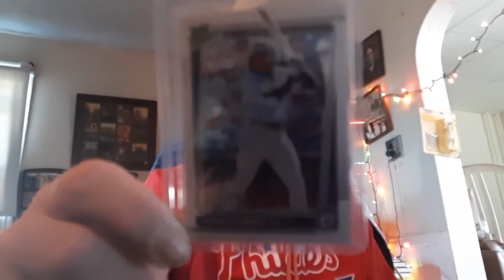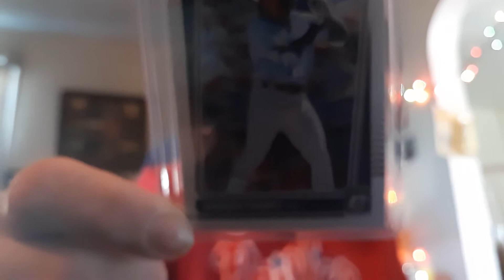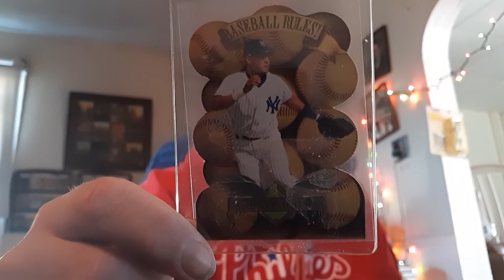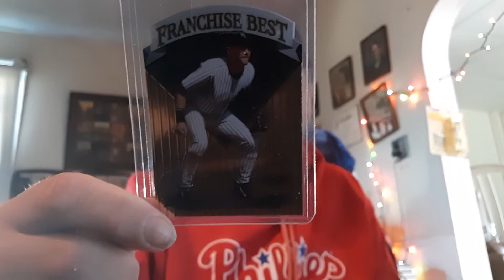WANDER FRANCO ROOKIE & FEW JETERS